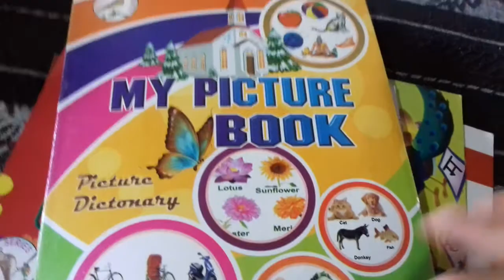class ukg sub gk 24 July